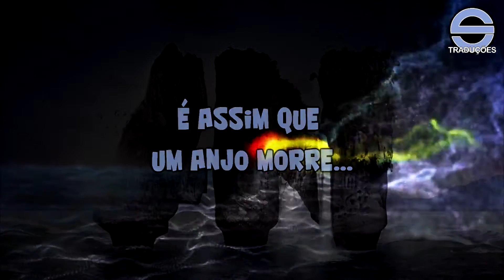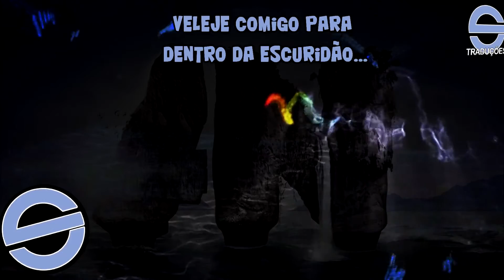Awolnation - Sail (Legendado em PT-BR)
Ouvi muito essa música nas últimas semanas... Ela me dá uma sensação de "estar em casa"... E, como a própria letra diz:
"Talvez eu devesse me matar..." :/

Confira meu livro 😊: